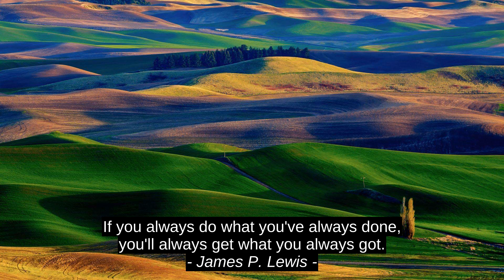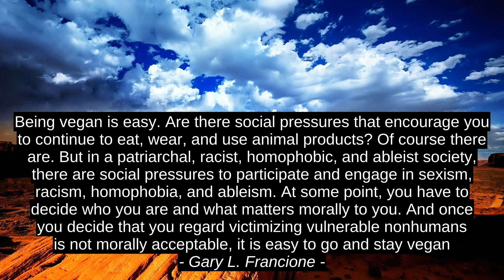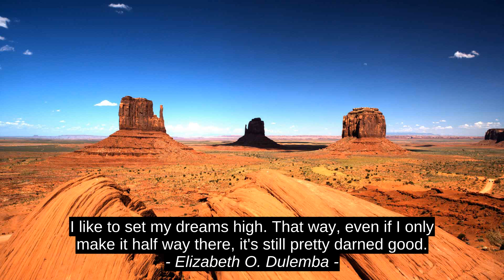James P. Lewis 7 Best Motivation Cites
Elizabeth O. Dulemba, Gary L. Francione, Christopher Morley, Steve Harvey, William Golding, Maurice Young, James P. Lewis, success, citation, inspiration, quotes, motivation, top, best